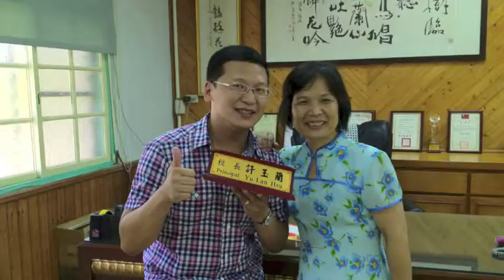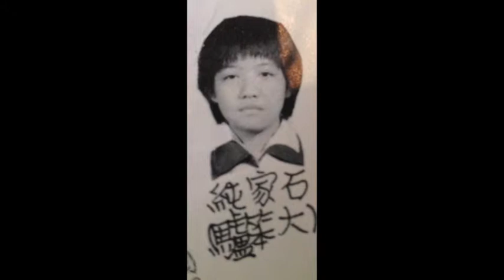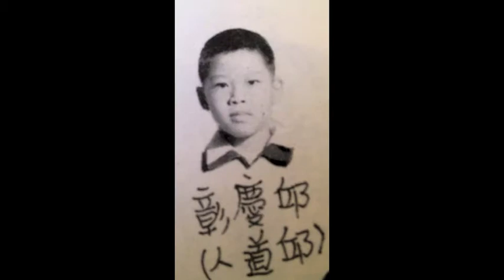我們這一班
新增計畫案